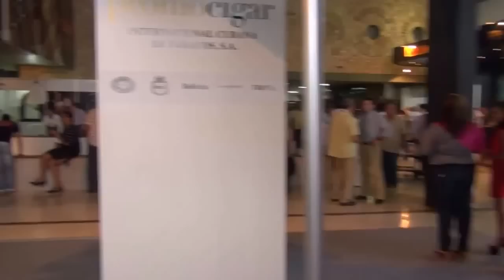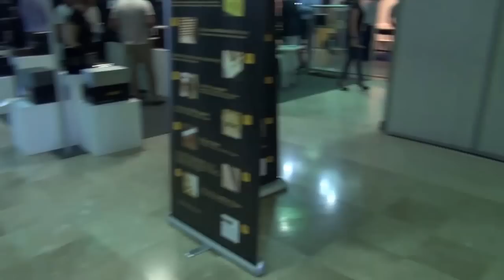The opining of the Habanos Cigar Festival XVI Monday, February 24th,2014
The opening of the event take place on Monday, February 24th, 2014 with the inauguration of the Commercial Fair at the International Convention Center Palacio de Convenciones. The Fair will continue to be the ideal moment for technical and commercial exchanges among businessmen, producers and suppliers of the cigar world.